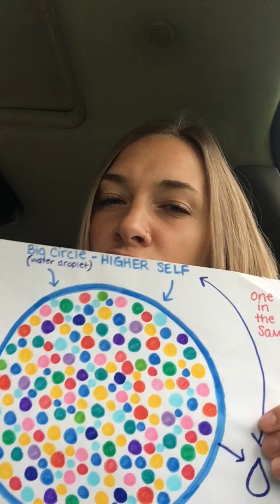Grab onto KNOWING - Discernment - Shadows in the Spiritual Community - Sovereignty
I share a great amount of information at no cost via my website and my Youtube channel.  If any of my content has resonated with you and you feel you’d like to give back, you may make a donation through the link below or at my website….

I provide several coaching service options, which are described on my ... if you are interested in moving forward in coaching with me please fill out the consultation form on my website and email me at

  ... you are so loved & appreciated 😌🙏🏽✨

LIST OF SOME YOUTUBERS I FOLLOW:

Gigi Young - esoteric, very wise

Sacha Stone - one of my favs (New Earth
 Project)

Florence Scovel Shinn - look her up. Life changer

Penny Kelly

Magenta Pixie - channels the White Winged Collective Consciousness of Nine

Rising Phoenix Aurora - amazing channelings, author of Galactic Soul History of the Universe

RasaLilaHealing - astrology

Aluna Ash 9D- lots of information abt the collective and energy shifts

Simon Parkes - information

Journey Now - light language activations, energy readings and information

Brian Scott - reads the best excerpts of older spiritual guides such as Neville Goddard, Delores Cannon, etc. then discusses them

Blossom Goodchild - channeling

Patricia Cori - truther

Matt Kahn - wise words

Jessica Delmar - informational, channel

Brad Johnson New Earth Teachings

Indigo Light - energy updates

Anna Brown - inspirational

Amanda Flaker - empath healing

Lorie Ladd - channeled messages (Galactic Federation of Light)

Multidimensional U - really resonate with her energy & messages … light language

Laura Eisenhower - truther

Kryon - channeling

Teal Swan - informational

Sevan Bomar - informational, philosophical, spiritual

The Angel Raphael -  channeling

Neal Donald Walsh

Wayne Dyer

Global Spiritual Revolution - Bishop Larry Gaiters. He will red pill you… don’t necessarily agree with all of his interpretations in terms of spirituality… BUT don’t throw the baby out with the bath water, he’s a walking encyclopedia in terms of exposing evil in this world.